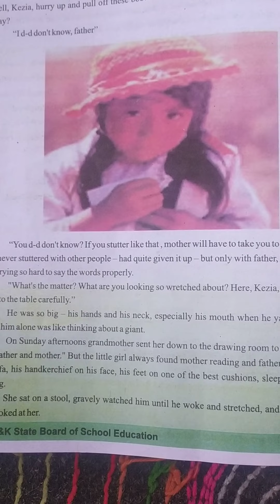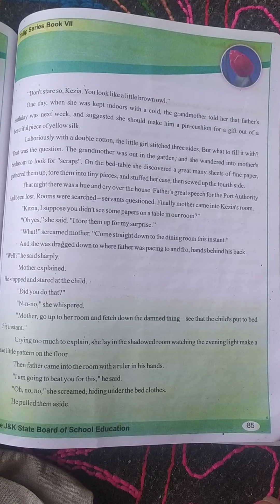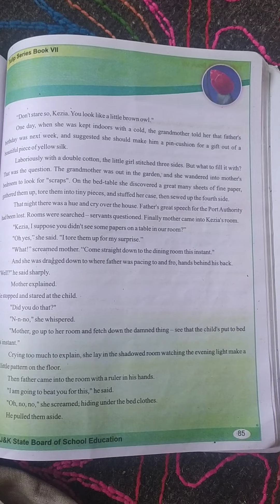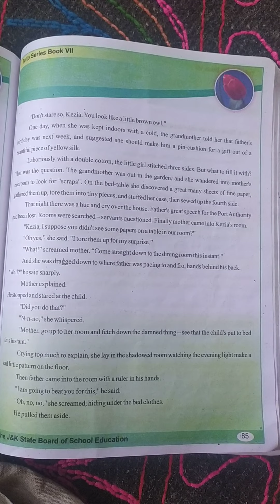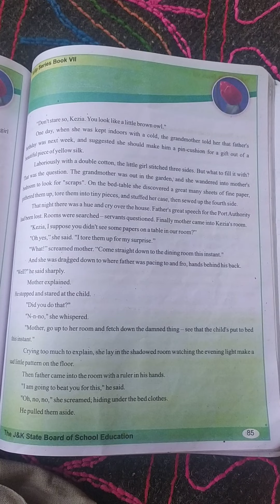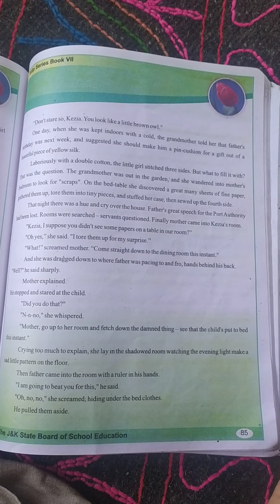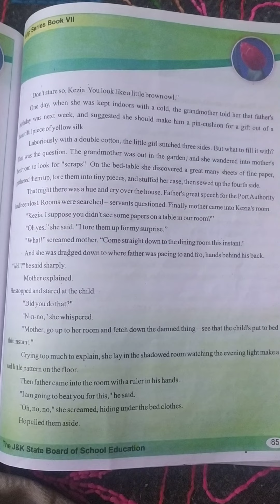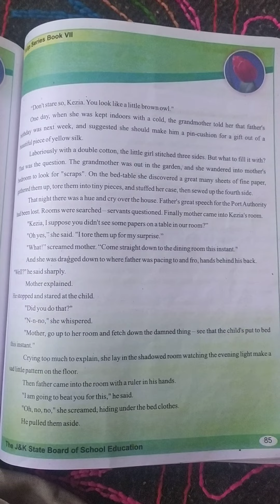Fayaz Maqbool tr BMS Tangdar nard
class 7th sub English topic The little girl p 4